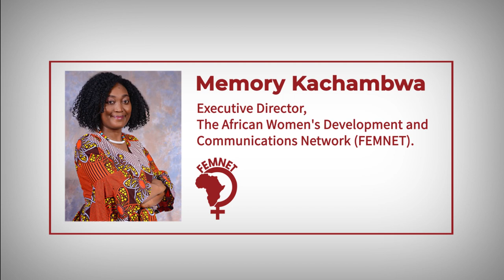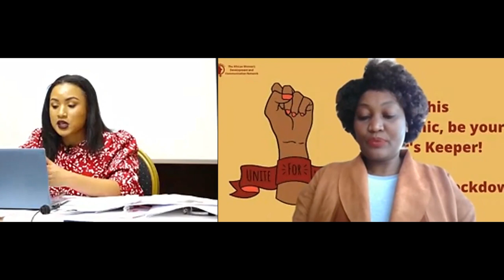Africa's debt crisis widening gender inequality Memory Kachambwa FEMNET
Memory Kachambwa, The Executive Director, The African Women's Development and Communications Network (FEMNET), shares on the disproportionate effect of the debt burden on women and girls. She further evaluates the spending of borrowed funds vis-à-vis promoting better work opportunities and pay for women, hence promoting gender equity.